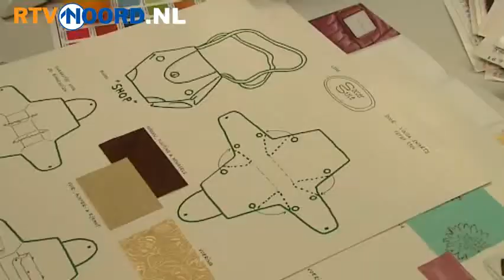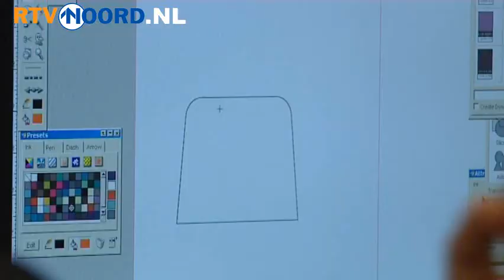Spelersvrouwen FC Groningen brengen tassenlijn uit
GRONINGEN - De spelersvrouwen van FC Groningen gaan damestassen ontwerpen, die volgend jaar op de markt verschijnen.